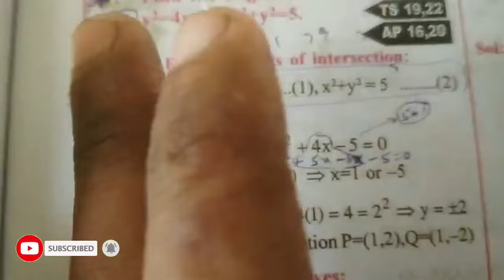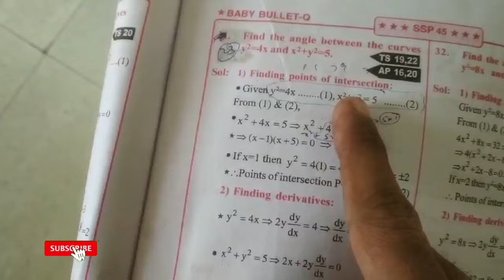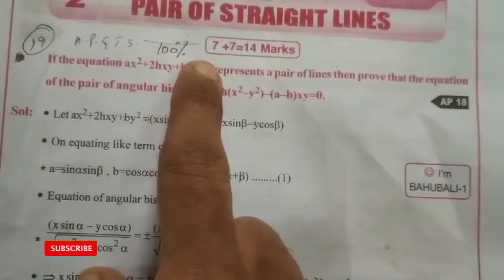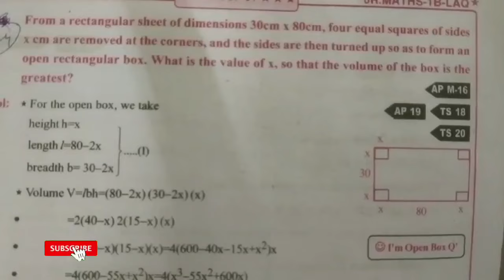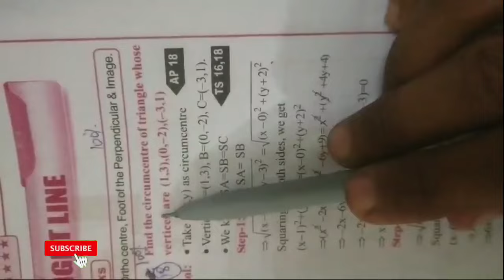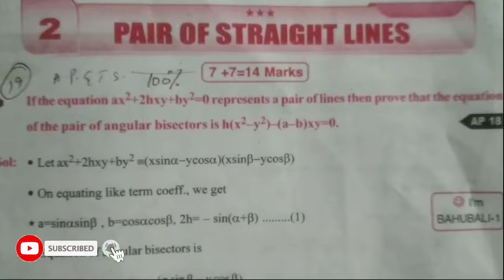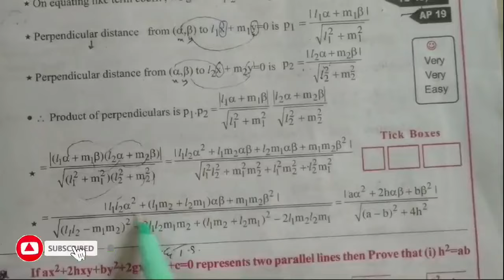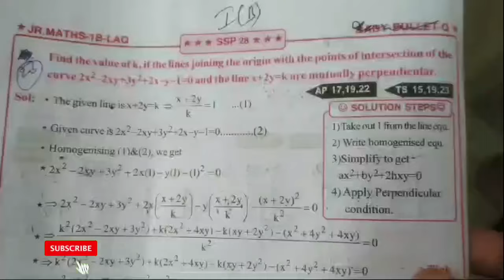ap & ts intet maths 1b most important sums for supply 2024||ap inter maths 1b sums||KEH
inter maths 1b important paper 2024||ap & ts maths 1b guess paper||koushik education hub||

Tags💫 ::--